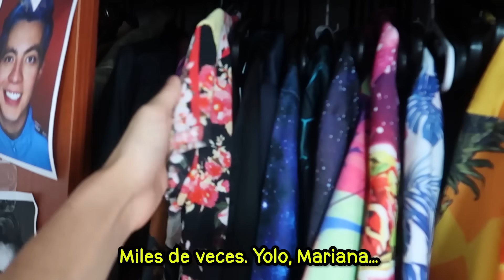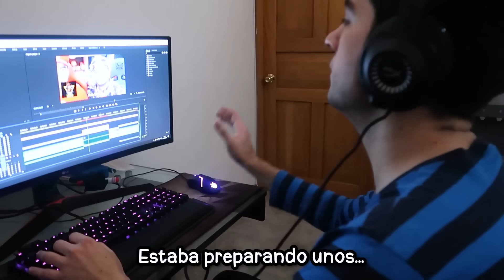ME HAGO PASAR POR UN ANCIANO DE 90 AÑOS - Broma a Yolo Aventuras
Me hago pasar por un anciano de 90 años, me disfrazo de otra persona y vean la reacción de YOLO AVENTURAS.

¡Y sigue a todos mis amigos en Instagram!